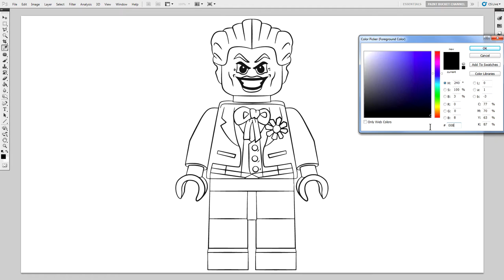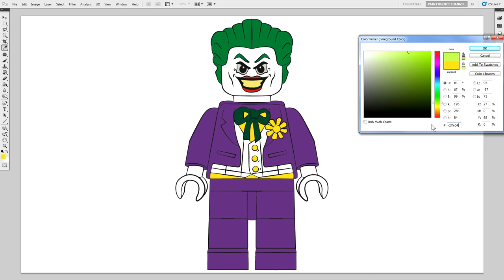Lego Joker Minifigure - LEGO Batman Coloring Pages for Kids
Coloring Book: Coloring Page #7 - How to Color Joker from LEGO Batman toys and The LEGO Batman Movie Coloring Pages for kids and adults.

I'm really excited for The LEGO Batman Movie, I had to color The Joker! This version of The Joker is definitely one of my favorites!

The black and white Lego Joker line art (lineart) drawing coloring sheet was done by me. I used Adobe Photoshop to trace and draw it.